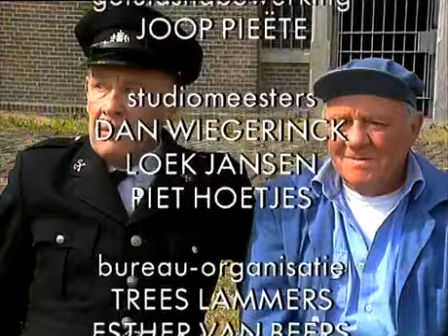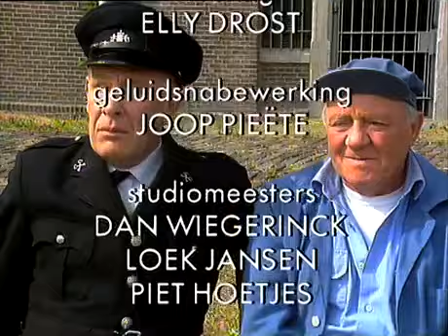Laat Maar Zitten S03E05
Fc de kampioenen S03E05 Besmet ! Seizoen 3 Hoi! Welkom op dit kanaal! Ga maar in je luie zetel zitten, haal wat popcorn en geniet van de beste Belgische tv .